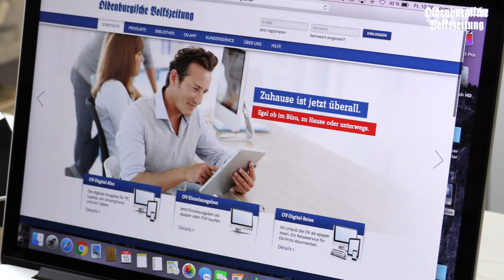OV-Wochenschau 21.07.16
Donnerstagabend bedeutet, es gibt wieder eine neue OV-Video-Wochenschau für euch. Viel Spaß damit!